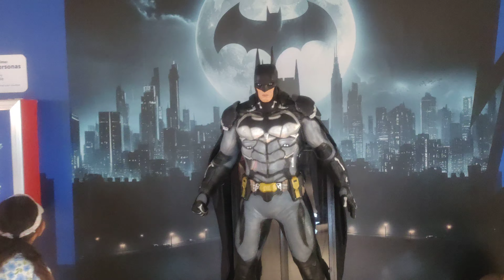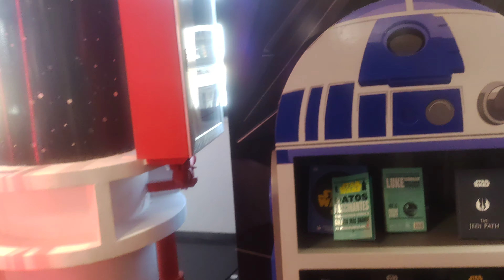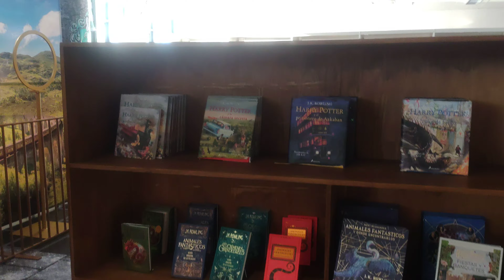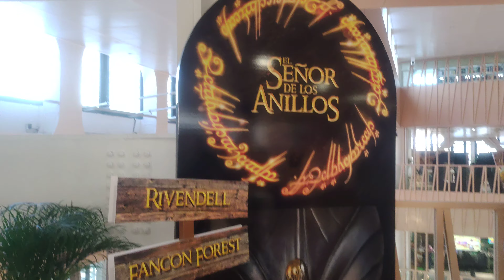la blioteca del el salvador b i n a e s